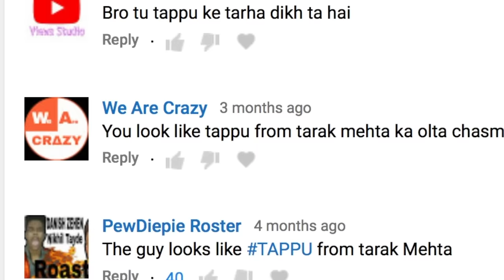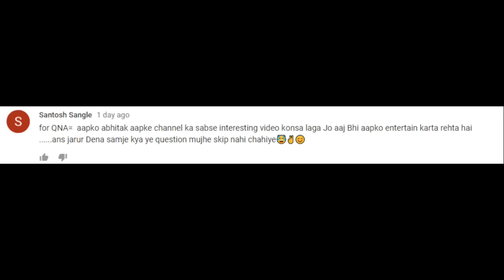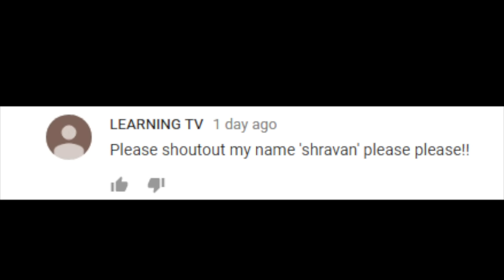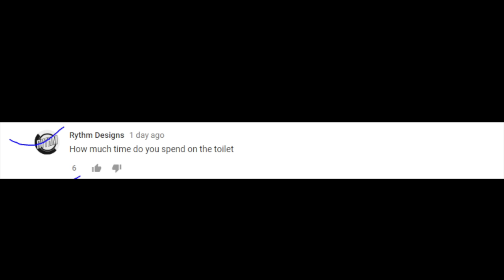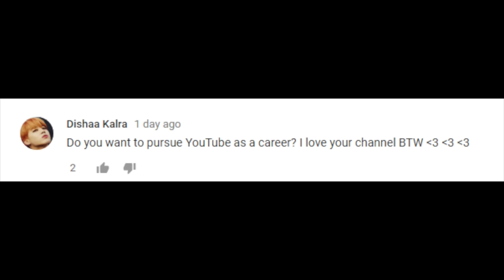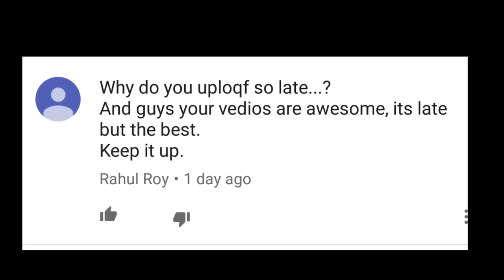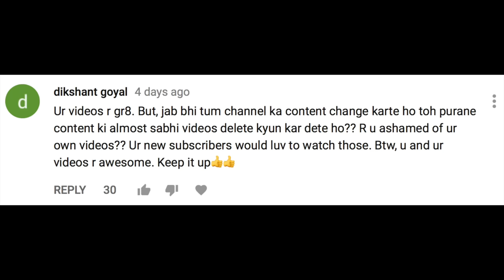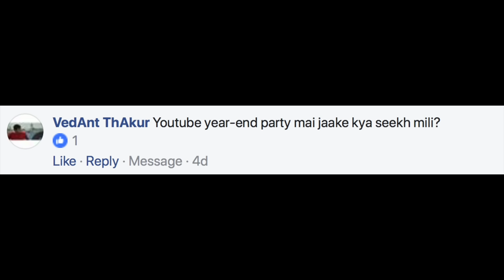From Silly Point to Slayy Point (QnA)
Just a casual video where we get too casual :P

We talk about our YouTube Journey and our experience at the YouTube year end party after meeting Technical Guruji, Mumbiker Nikhil, Harsh Beniwal & BeYouNick